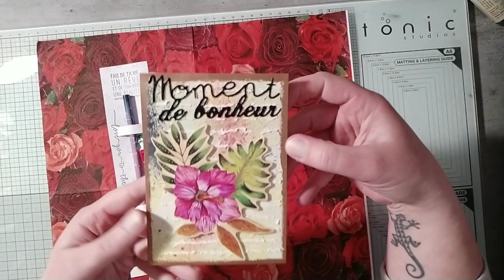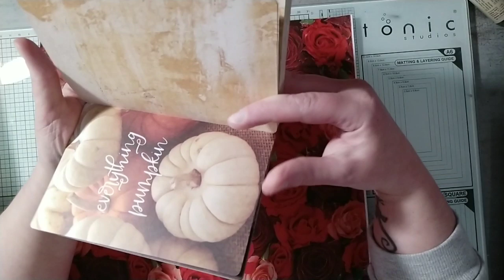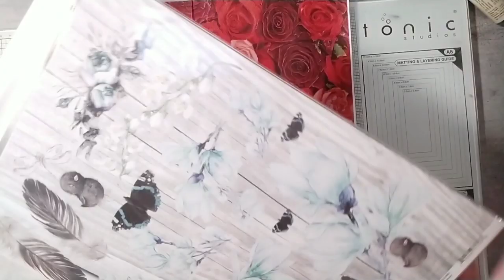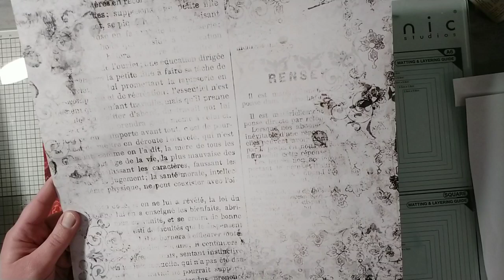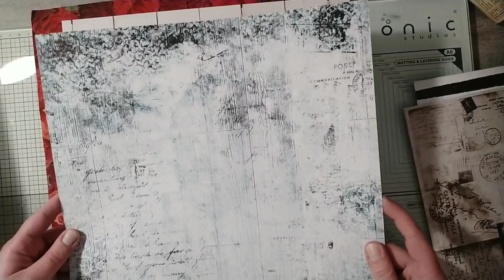Horizon créatif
La demoiselle de papier :
Une planche de stickers un automne chaleureux offerte dès 10€ d'achat.